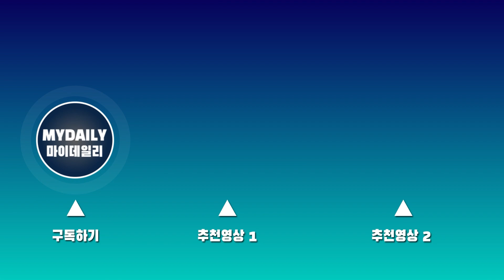'컴백' 김세정(Kim Se Jeong), 2년 5개월 만에 가수로 돌아왔다 '항해' LIVE STAGE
가수 김세정이 4일 오후 서울 청담동 일지아트홀에서 진행된 첫 번째 정규 앨범 '문(門)' 쇼케이스에서 타이틀곡 '항해'의 멋진 무대를 선보였다.

타이틀곡 '항해'는 Irish 풍의 Pop Rock 장르의 곡이다. 어쿠스틱 기타, 피들(Fiddle)의 다채로운 변주는 항해를 하는 듯한 느낌을 준다. 트랙 위에 얹어지는 청량한 보컬과 하모니 라인은 곡의 몰입도를 높인다.

한편, 김세정의 첫 번째 정규 앨범 '문(門)'은 각종 음원 사이트를 통해 공개되었으며, 김세정은 오는 9월 23 일부터 첫 번째 단독 콘서트 2023 KIM SEJEONG 1st CONCERT The 門”의 투어를 시작한다.